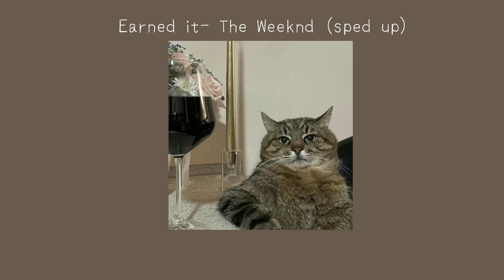Earned it-The Weeknd(sped up)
The lyrics are in the comment section💖